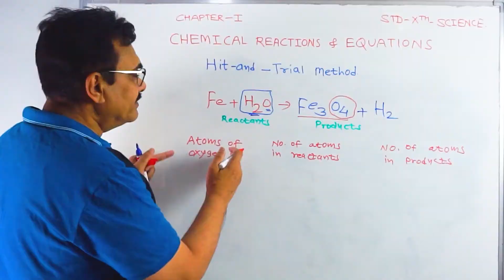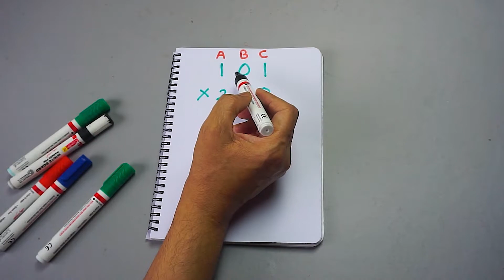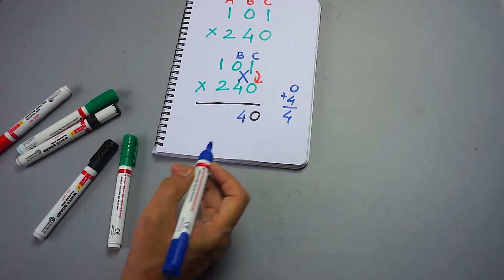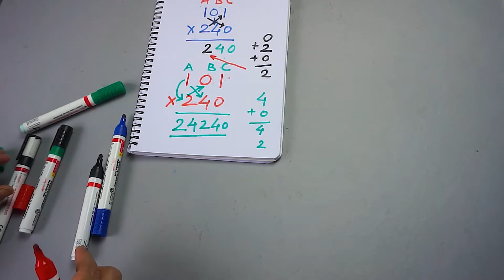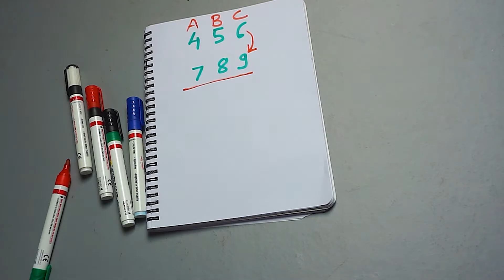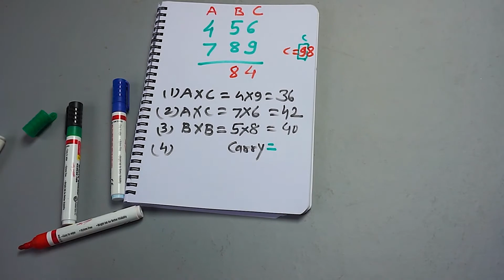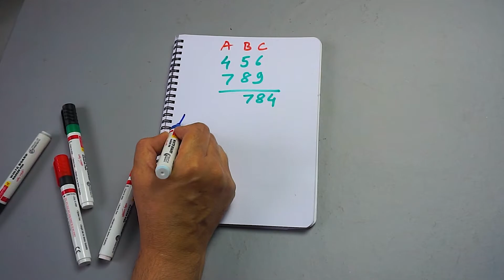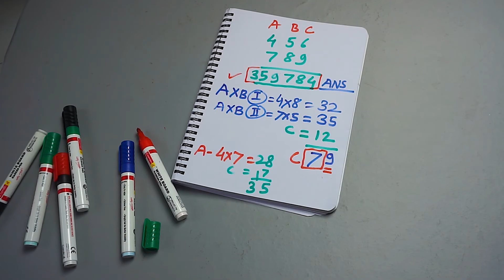Speed Math Multiplication Trick | Calculate in 9 Second Shortcut in Hindi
This is an extremely important video for you if you want to get good grades in your exams, the entire concept is explained in an extremely easily and in such a beautiful way that you will understand the concept very easily.

Studying can never be boring and tough, if you study by your heart and with full concentration then you can master all the concepts.

Here on my channel, you will be able to watch the videos of all the chapters of all the subjects from Class X to Class XII, we would cover the syllabus from both the boards- CBSE Board & Maharashtra State Board.

Currently only some of the videos are uploaded but don't worry, more videos are on the way and are going to be uploaded very soon.

Make sure to:
My channel if you really enjoy the content and want me to upload more such videos.

speed math multiplication shortcut tricks in hindi, multiplication tricks in hindi,multiplication tricks,math shortcut tricks,maths tricks in 10 seconds,speed math multiplication 10 seconds shortcut tricks in hindi,fast math calculation